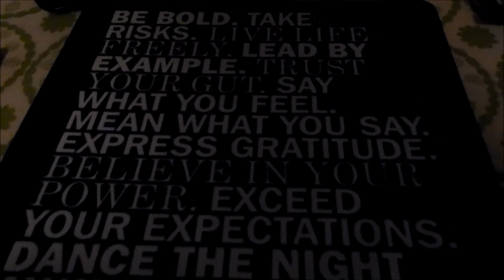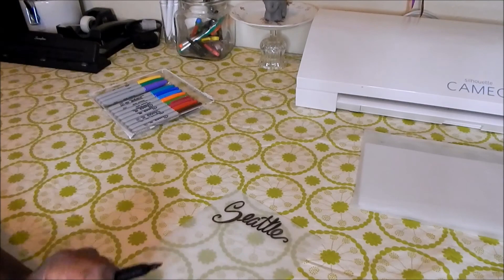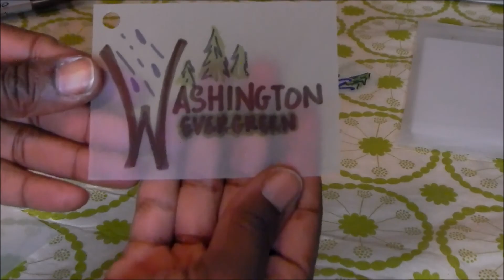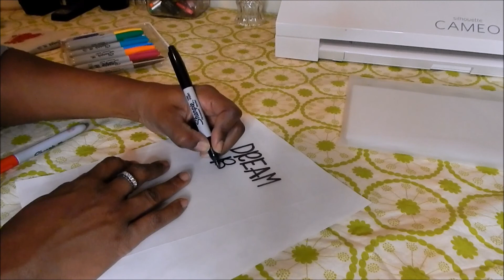VIDEO#1 BEST LIFE & BEYOND! KEY CHAINS!! COMPANY STRATEGY THOUGHTS & IDEAS!! END OF THE YEAR 2020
Company strategy Ideas. Thinking of different ways to brand myself using products like KEY CHAINS for swag and Merchandise to put on my website. My brands are Be Urban(BU) Urban Squad (US) PNW Smoke. Hope this helps anyone who needs ideas to stand out of the crowd with cool ideas to delight your customers. Thank you for the support.